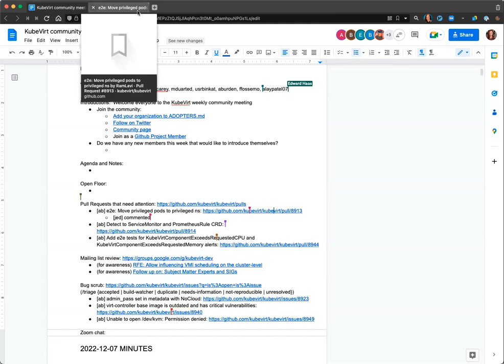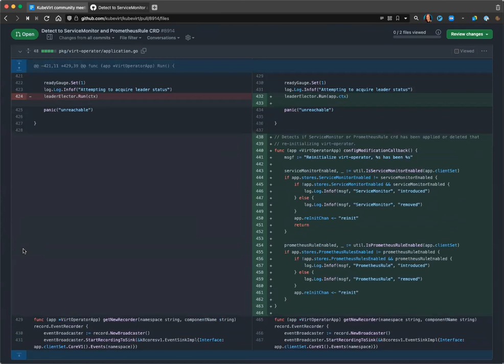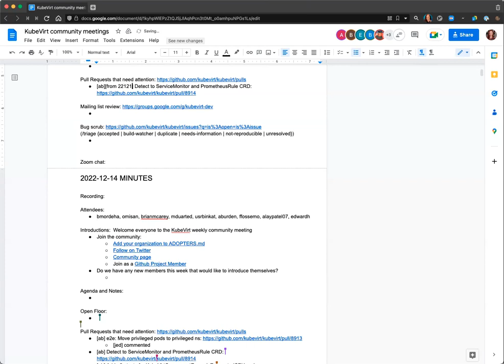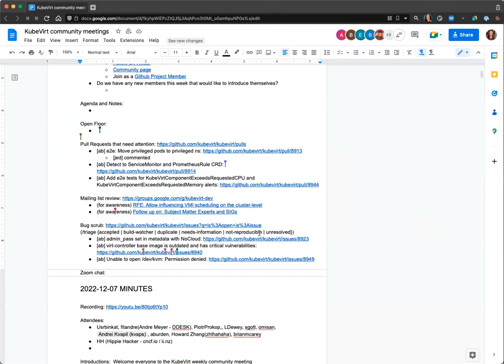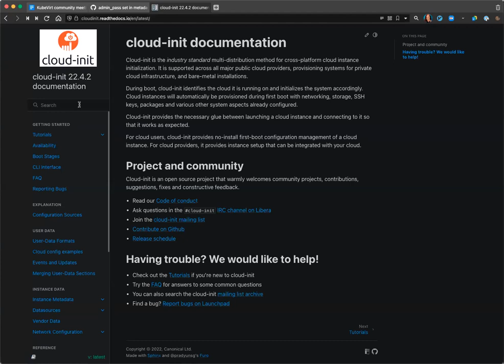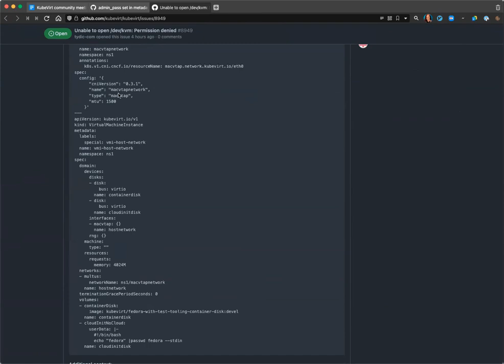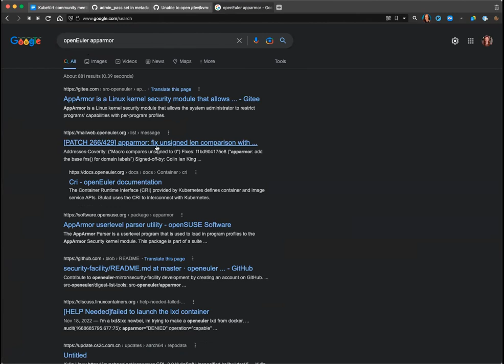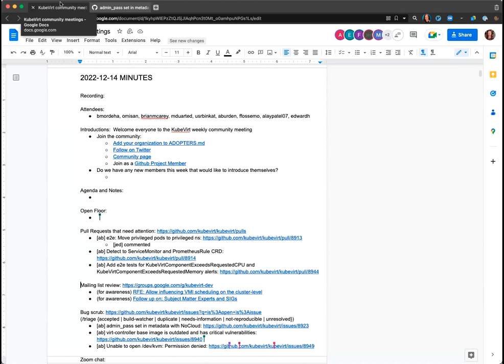KubeVirt Community Meeting 2022-12-14